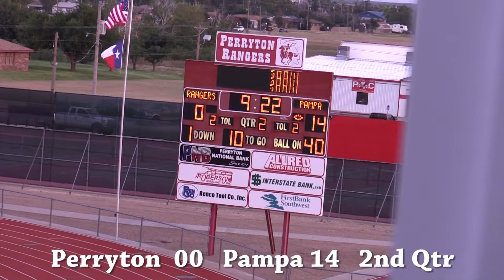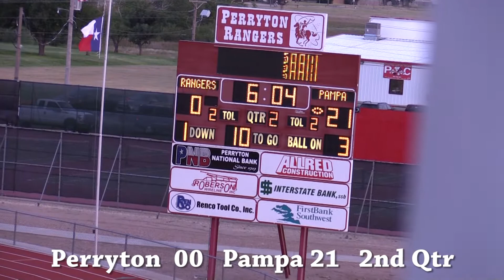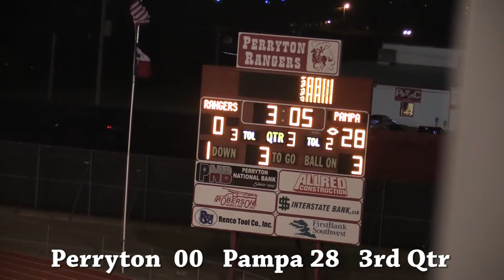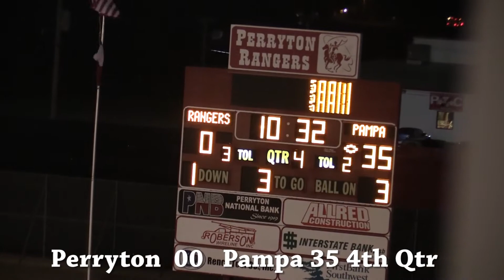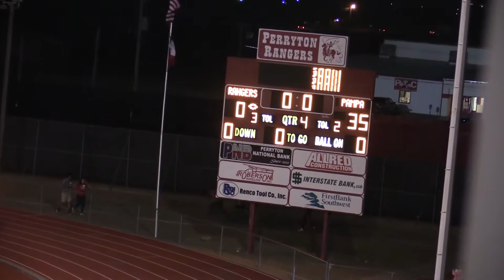PtnVsPampaHL2017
Perryton Vs Pampa Football Highlights 2017